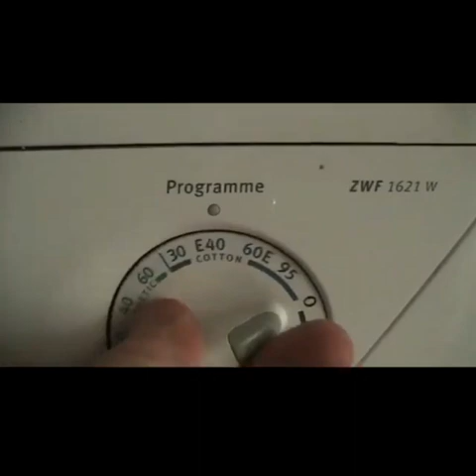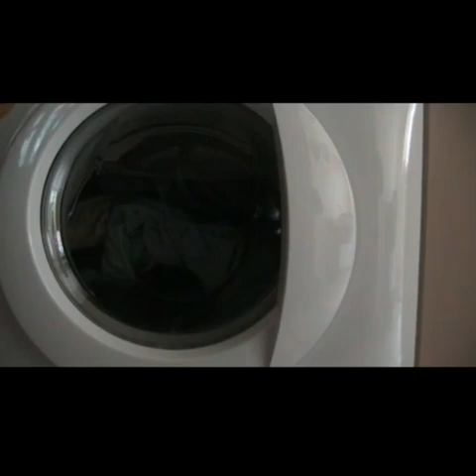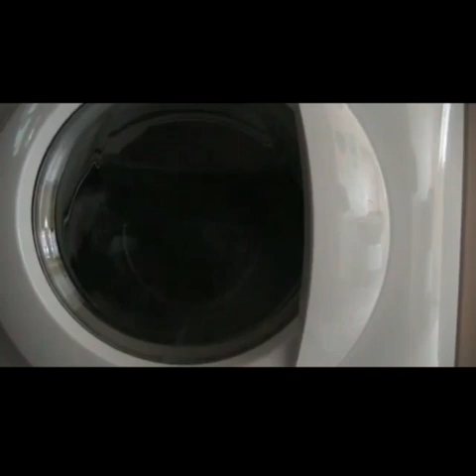My Old Zanussi Electrolux ZWF 1621 W Washing Machine Rerinsing.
This Machine wasn't good at draining.